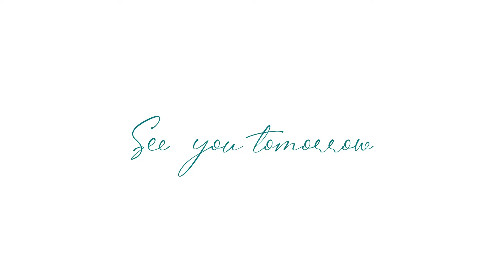Daily art#005 Margaret/Clay Painting on Canvas/Embroidery/